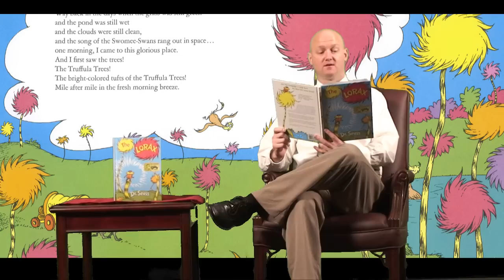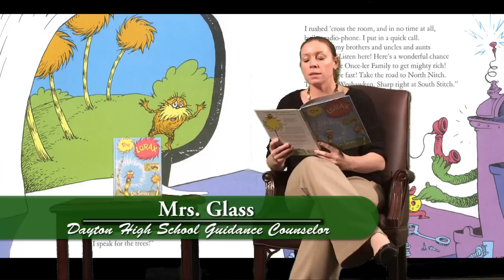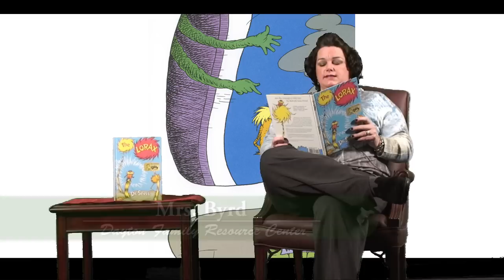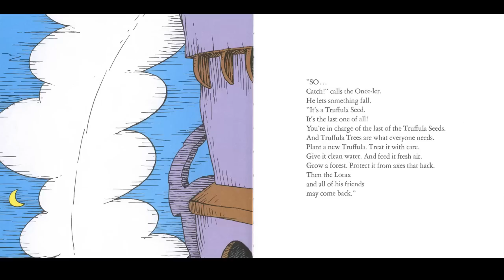The Lorax - a reading by Dayton School's Administrators and Staff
District and school Administrators reading The Lorax by Dr. Seuss for Read Across America Day, March 2, 2012.